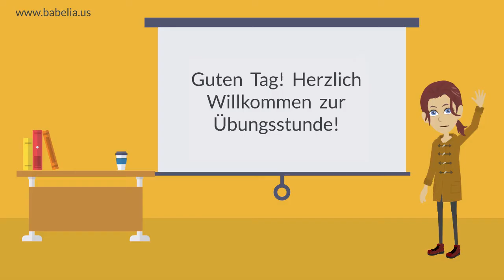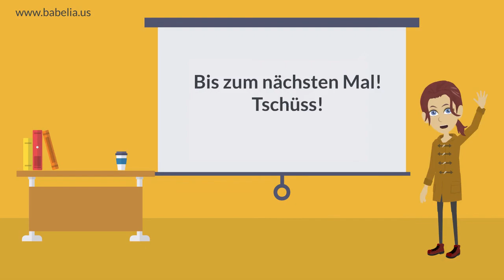DIALOG Luis telefoniert